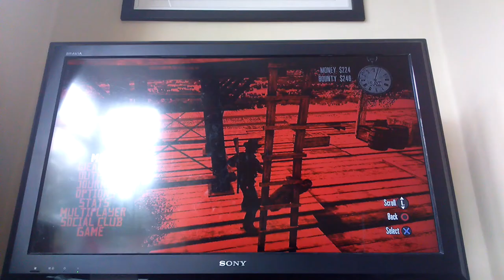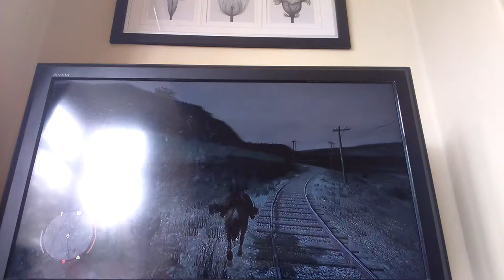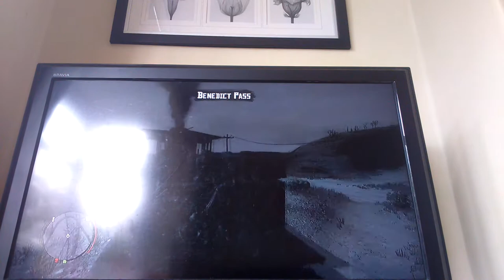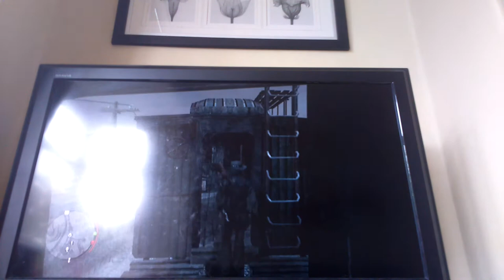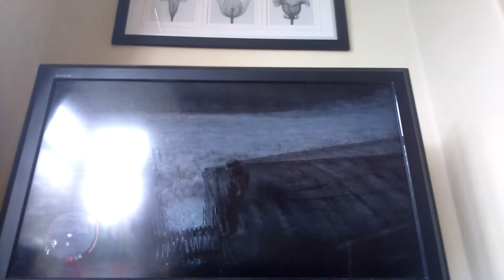AAAAAAAHHHH SOMEONE GOT HIT BY THE TRAIN!!!!(red dead redemption gameplay)